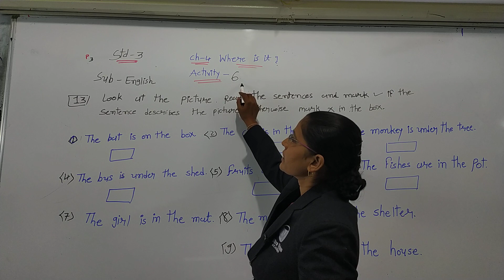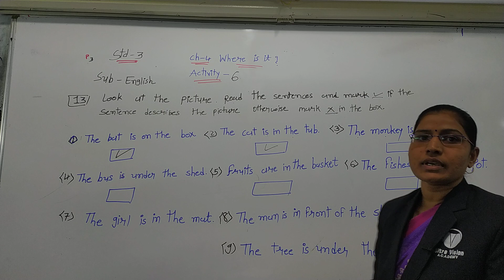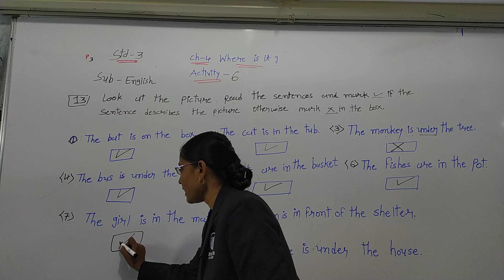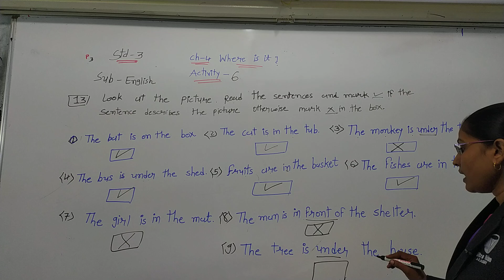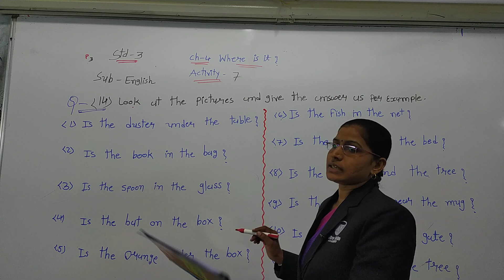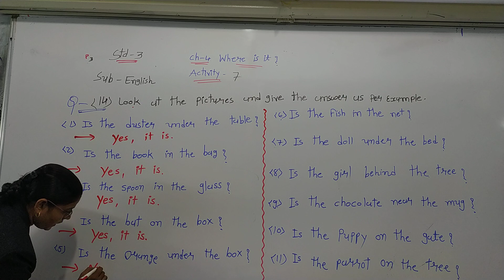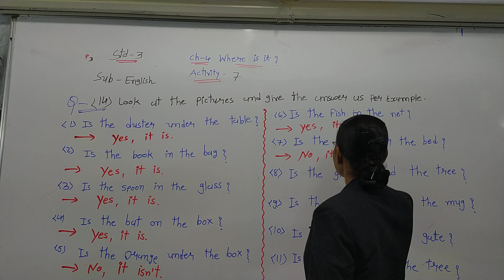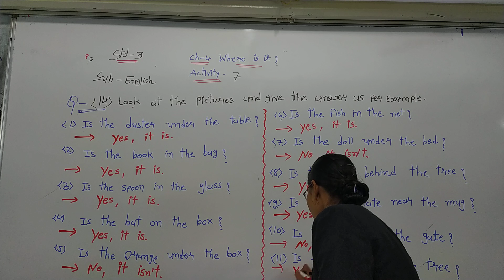std3 English ch 4 ektivi 6 7